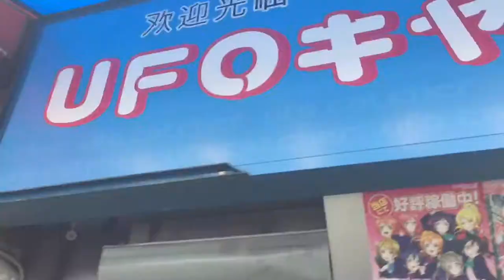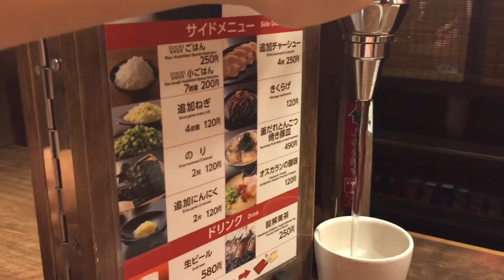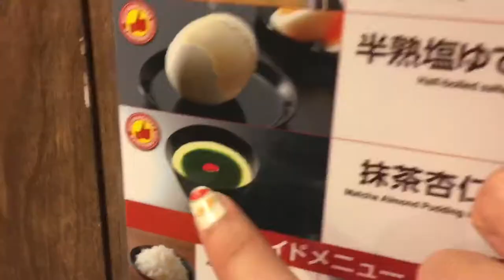RAvlog 1 | Nishiki market - Kyoto Station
hallo!

I hope you guys enjoy this video. And if you plan to come to where I've been (to eat) , I've put the address below / you can just write the name in the search field in google.

* Chifaja (Nishiki Market)
1-1, Saiin Higashijunnaincho, Ukyo-ku | 6F Afure bldg, Kyoto 615-0011, Kyoto Prefecture.

* Ichiran Ramen (Nishiki market)
Japan, 〒604-8041 Kyoto prefecture, Kyoto, Nakagyo Ward.

* Pasta more (Kyoto station)
Japan, 〒600-8214 Kyōto-fu, Kyōto-shi, Shimogyō-ku, Higashishiokōji Takakurachō, ８−３ アスティ京都.

* Musashi sushi (Nishiki market)
440 ebisucho, Nakagyo-ku, Kyoto 604-8005 Kyoto prefecture.

A place i recommend too :
* Tops cafe (Kyoto station)
Good place to eat and affordable price, just cross from kyoto station (you can see it so out of pasta more) its location at crossroads. 24 hrs
Japan, 〒601-8002 Kyoto prefecture, Kyoto, Minami Ward, Higashikujo Kamitonodacho 5 3 - 1